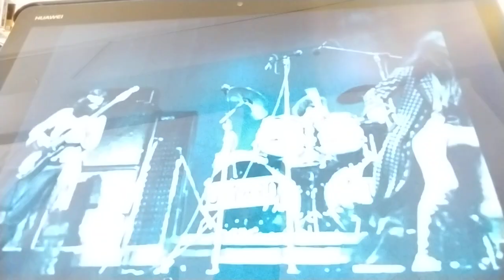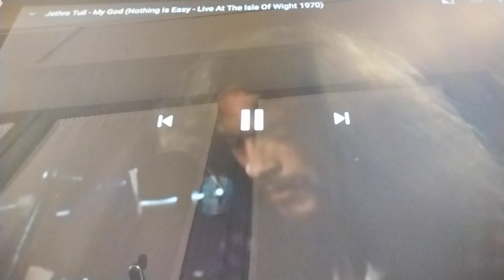UN FLAUTO SU UNA GAMBA SOLA: IAN ANDERSON E I JETHRO TULL ,puntata n.18 del 6/2/2022 per BR12